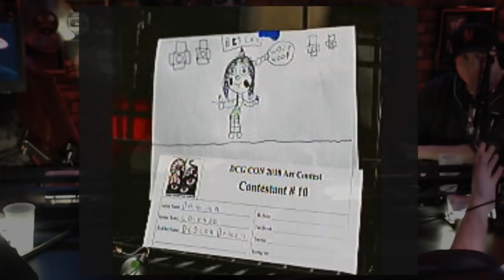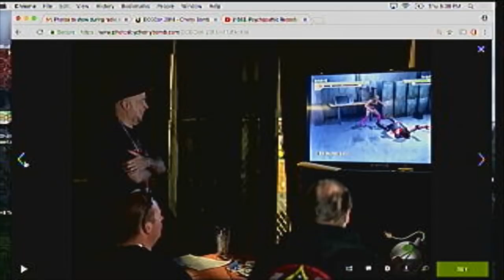The Juggalo Show - Dark Carnival Games Con Wrap Up Edition Denver 5/17/18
A very special edition of The Juggalo Show as your hosts Jumpsteady, The RudeBoy and KG Kevin Gill are joined by DJ Carlito, Louis & Rachel from Dark Carnival Games, and Kegan The Creep Ass to talk about EVERYTHING that went down at Dark Carnival Games Con in Denver. The highs, and the lows, and the overall thoughts and insights on every aspect of the event from the participants and organizers. Plus DEMO JAMS Is back, and before we are done SOMEONE is gonna win a performance slot at THE GATHERING OF THE JUGGALOS! WHOOP WHOOOP!

We own all copyrights to to the music used during this broadcast.